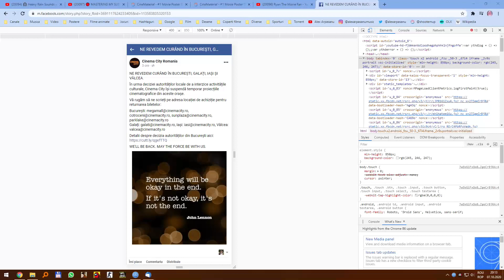UGH Not Again Cinema City :(